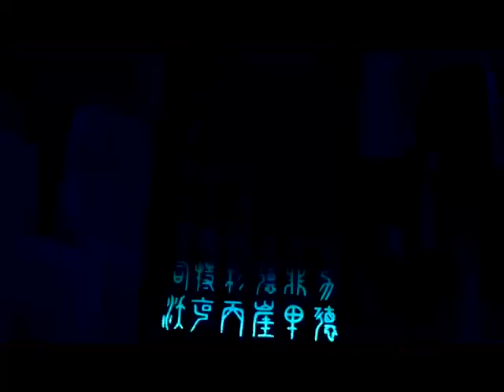ILLUMINATION REMIX Les Successeurs de Disney version complète sur la chaîne à rifyz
Chaine de rifyz

Réseau sociaux :
►Periscope : Les successeurs de disney
Pour nous soutenir :
Nous contactez :
►Skype : LesSuccesseurs

/!\ IMPORTANT /!\